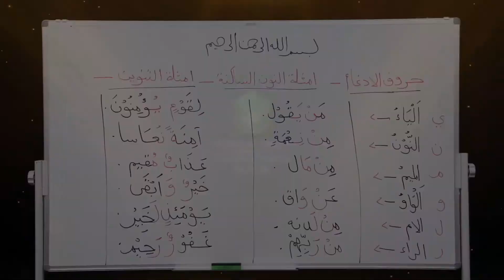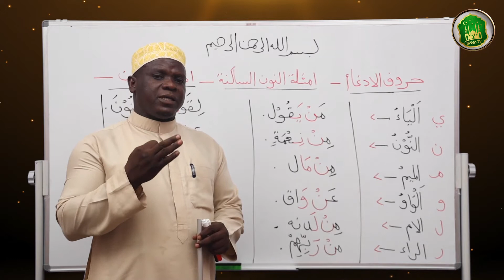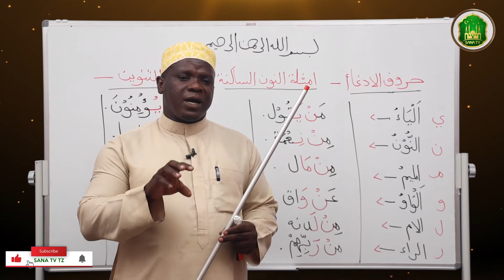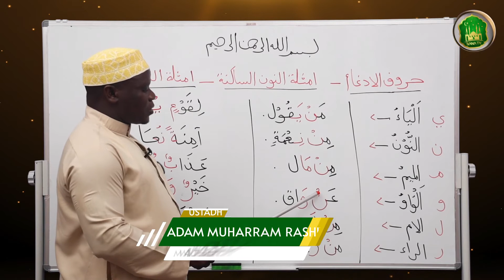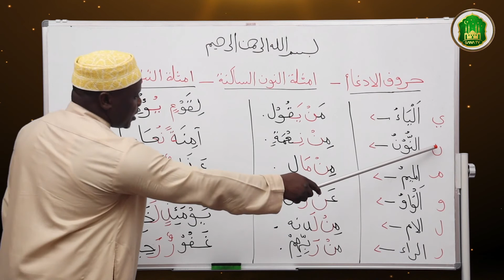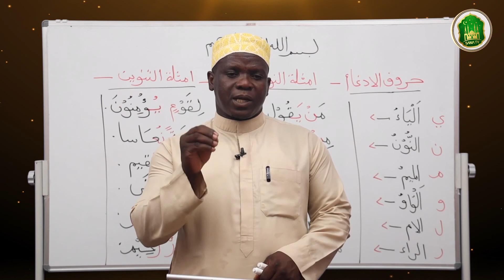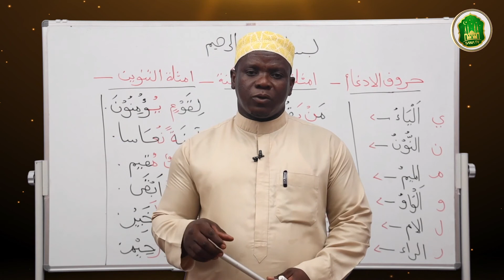TUJIFUNZE QUR'AN PAMOJA #40:: MIFANO KWA UJUMLA YA ID-GHAM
NAANZA KWA JINA LA MWENYEZI MUNGU MWENYE KUNEEMESHA NEEMA NDOGO NDOGO NA MWENYE KUNEEMESHA NEEMA KUBWA KUBWA